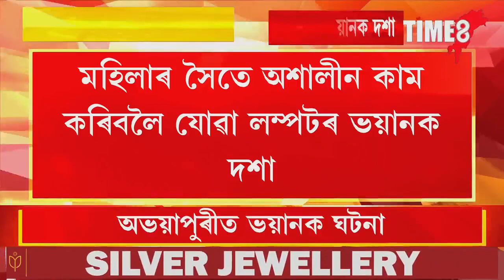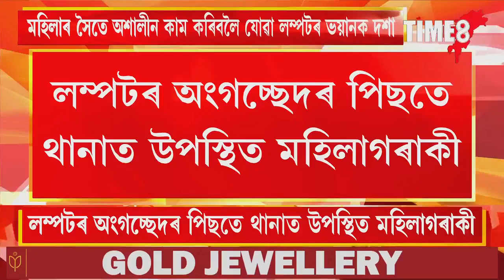বেয়া কাণ্ড কৰিবলৈ যোৱা লম্পটক এগৰাকী মহিলাই দিলে ভয়ানক শাস্তি,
বেয়া কাণ্ড কৰিবলৈ যোৱা লম্পটক এগৰাকী মহিলাই দিলে ভয়ানক শাস্তি, বিশেষ অংগত আঘাতৰ পিছতে মহিলাগৰাকী নিজেই উপস্থিত হ'ল আৰক্ষী থানাত, লম্পট পুৰুষজনক সংকটজনক অৱস্থাত হাস্পতালত ভৰ্তি